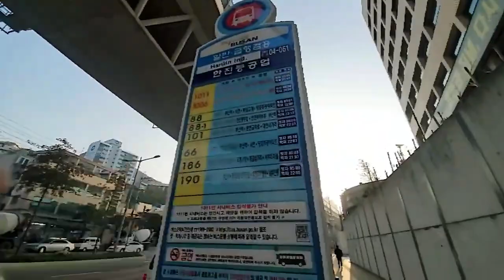ㄱ... 귀신이요? 역대급(?) 공포! 부산에서 생긴 일 | 4차원 홍콩녀 유리조아 Yurijoa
오늘은 부산에서 풍경이 좋기로 유명하다는 태종대 놀러갔어열😁
아니 근데...
귀신이 나온다고 했어 ㅠㅠㅠ
너무 무서웠다고...😨